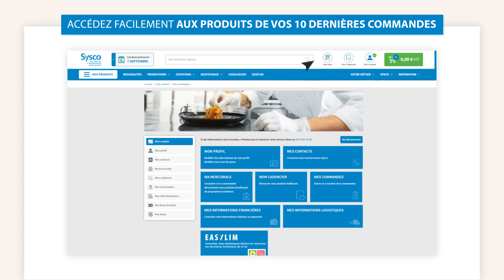Sysco.fr | Ma mercuriale et mon cadencier 📁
Découvrez nos vidéos tutos pour vous accompagner dans vos commandes sur le web ! Disponible 24h/24 et 7J/7, le site internet de Sysco vous permet, en vous connectant à votre espace client, d'accéder à l'ensemble du catalogue produits Sysco, à vos prix, à des promos et bien plus encore ! Listes personnalisées, factures, cadencier... de nombreuses fonctionnalités sont disponibles pour vous faciliter la vie et vous faire gagner du temps.